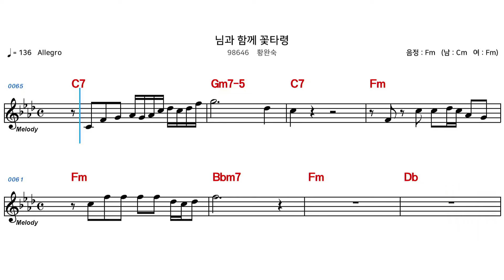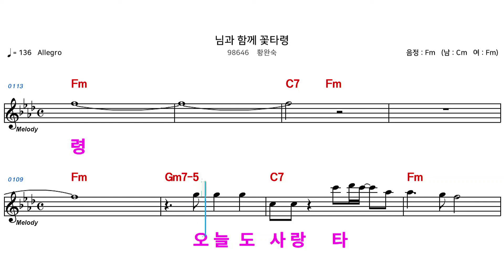(MR) 님과함께 꽃타령 - 황완숙